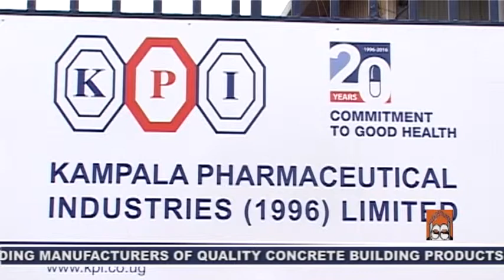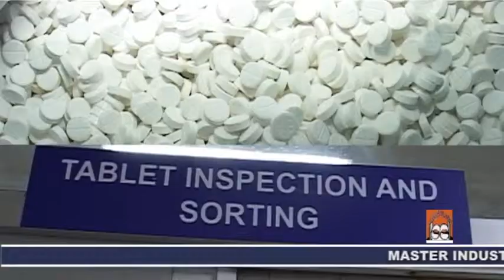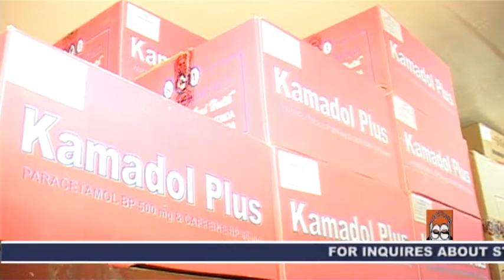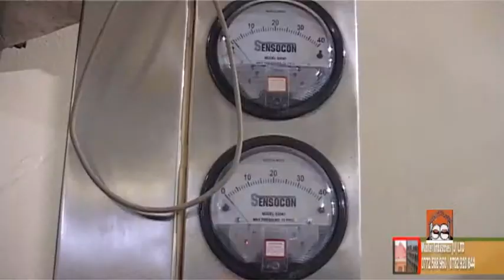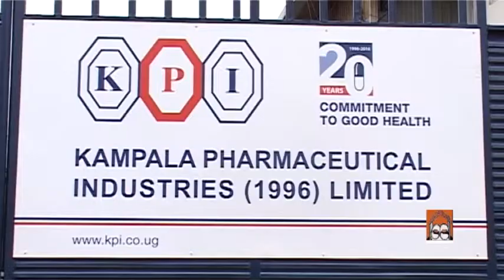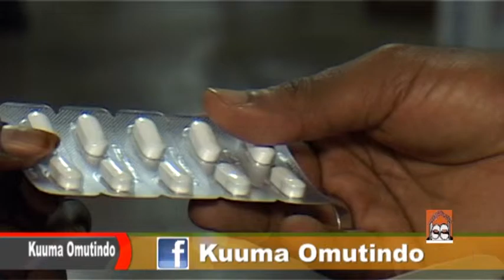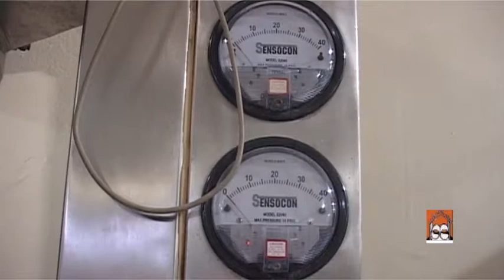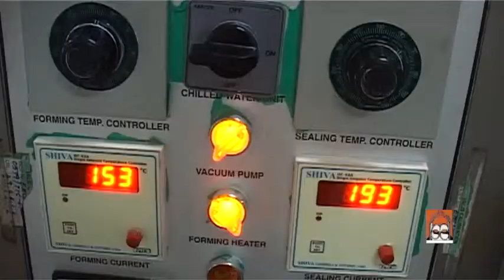Kampala Pharmaceutical Industry (KPI) episode 2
Ugandas pharmaceutical product manufacturers